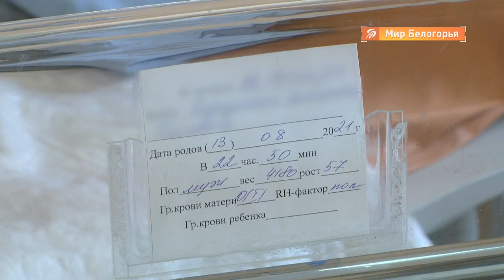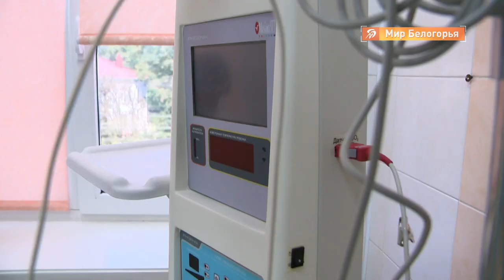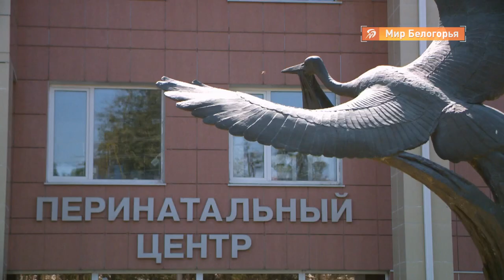Уровень рождаемости в Белгородской области растёт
Не смотря на пандемию, белгородские роддомы не сдают позиции. Уровень рождаемости в Белгородской области только растёт. За этот год в областном перинатальном центре на свет появилось более 5000 детей. Ежедневно от 20 до 30 женщин становятся мамами. Каков средний возраст белгородских рожениц? И кто чаще появляется на свет: мальчики или девочки?

Расскажет Юля Рожкова.